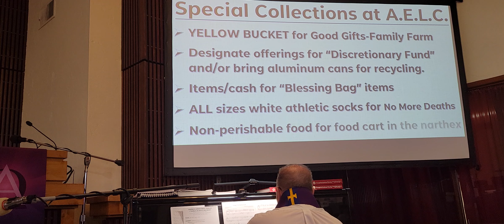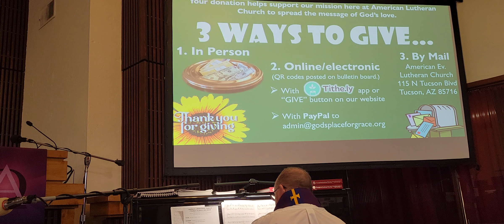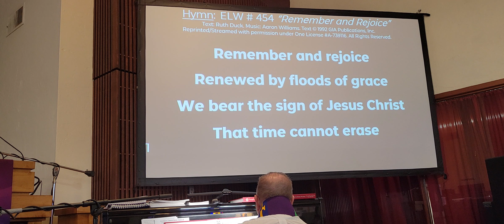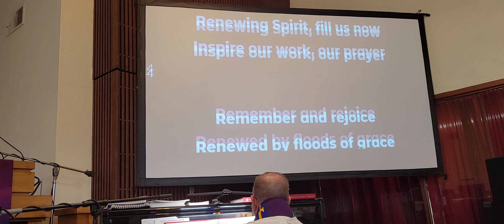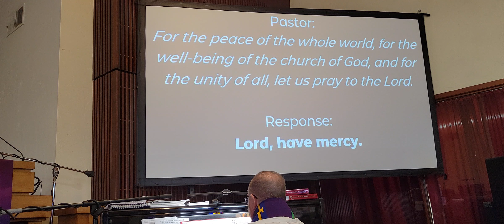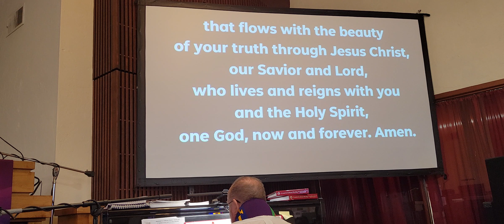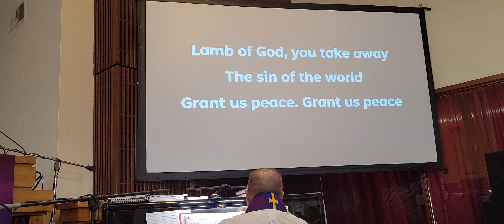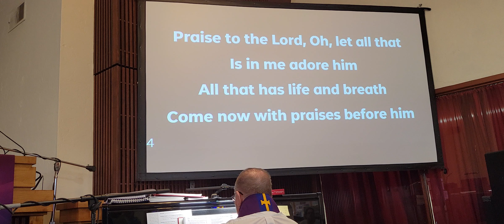03/12/2023 Lent 3 Sunday at American Lutheran Church - Tucson, AZ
03/12/2023 Lent 3 Sunday at American Lutheran Church - Tucson, AZ

Rev Kim R Taylor
Join us in-person on
Sundays at 10:00 AM
115 N. Tucson Blvd.

Licensed content used by permission of:
Augsburg Fortress under Liturgy license
CCLI License #20779491 & streaming plus license # 21250634